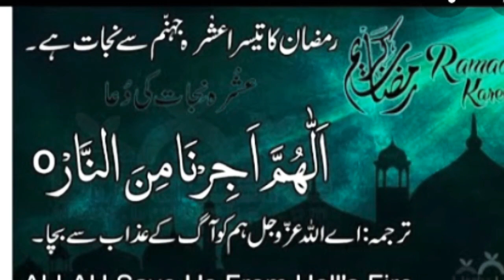Chicken buns || iftar special chicken buns || Dinner or tea time chicken buns Recomended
Ingredients we need for dough
1:Flour (maida) 2 cups
2:instant yeast (khameer)2 tsp
3:Milk powder 3 to 4 tbs
4:Luke warm (neam garm pani) water half cup
5:Salt(nimak) 1tsp
6:Suger (chenni) 1& half tbs
7:Ghee or butter melted 5 tbs
8:Egg 1 (room temp)
For filling we need
1:Chicken boiled shreded 1 & half cup
2:Onion (pyaz) 1 medium
3:Ginger paste 1tsp
4:Garlic paste 1tsp
5:Chili flakes( lal mirch)1 & half tbs
6:hot spices( garm masala)1tbs
7:Chicken powder 1&half tbs
8:Salt (nimak)1tbs or to taste
9:Cumin (zeera)1tbs
10:Oil 5 tbs
11:Egg mix
12:Butter melted for brushing..

Bake it in a pre heat oven for 10 to 15 minutes.. Must try this recpie hope u like it...Dont forget to subscribe like & comment & share it to your friends & family..Thank you for watching ..Allah hafiz🤲🤲🤲😊